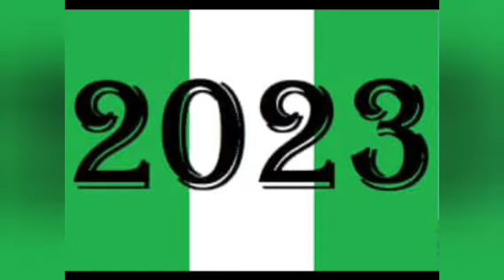Sanusi Call On Nigerians To Vote Wisely, Insist Candidates Obi, Tinubu & Atiku Can't Salvage Nig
2023Presidency Tinubu Atiku Peter Obi